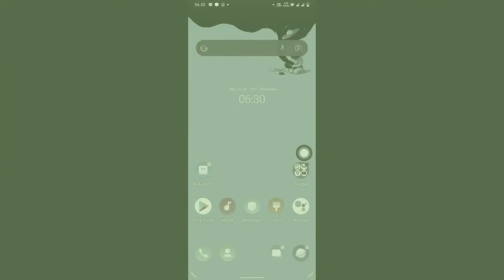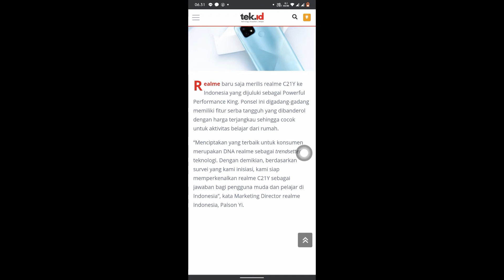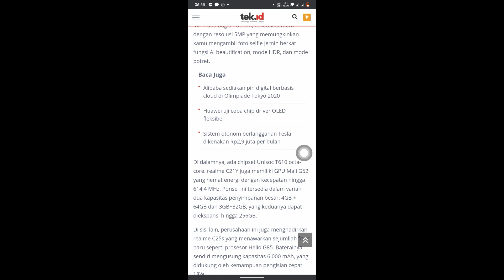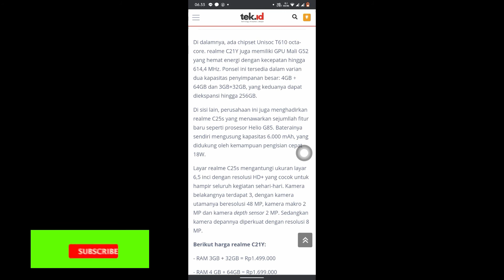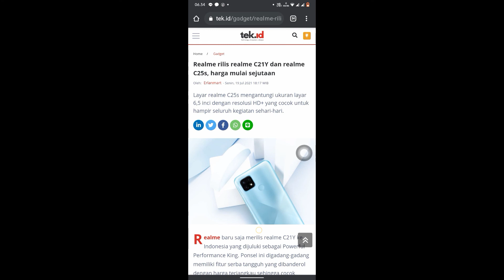Resmi rilis di Indonesia! Inilah spesifikasi Realme C21Y dan Realme C25S terbaru